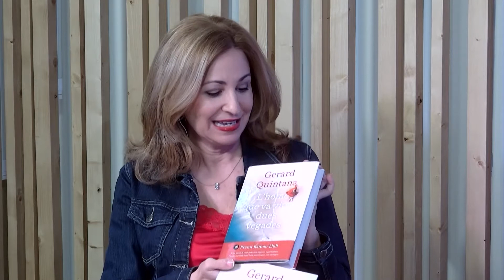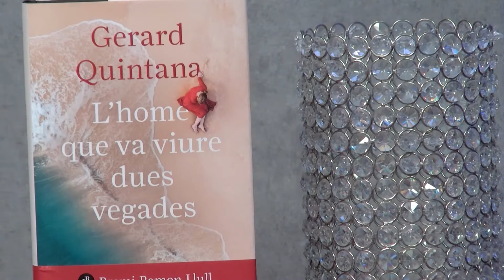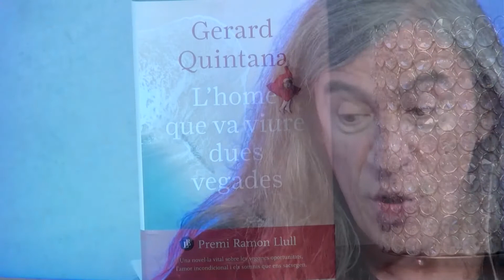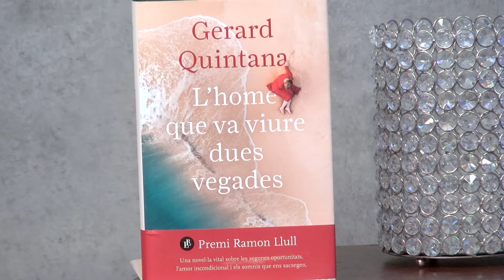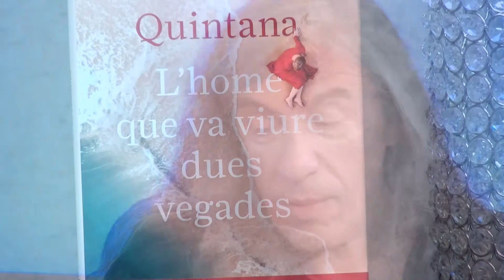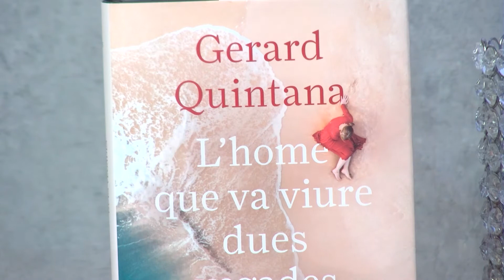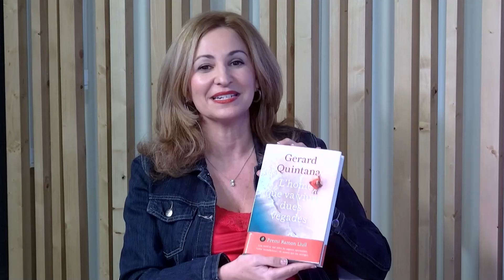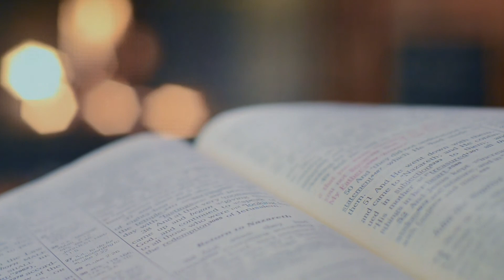Íntim amb Gerard Quintana, cantant i escriptor